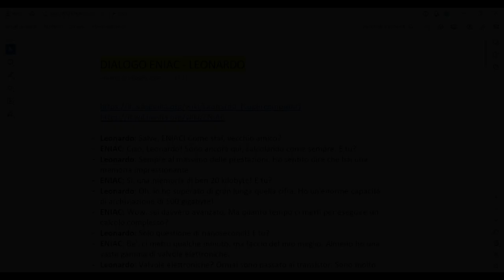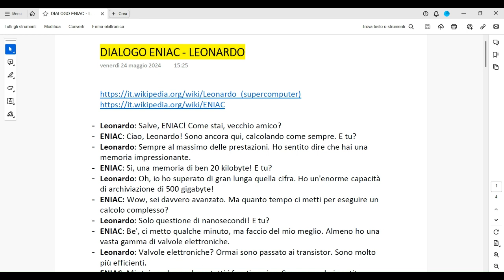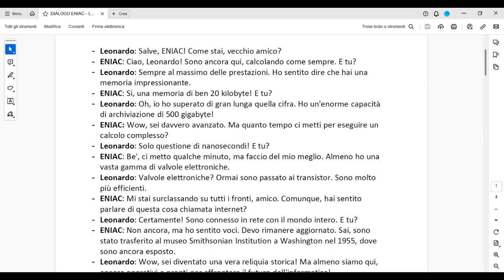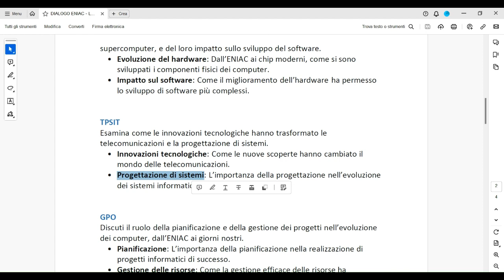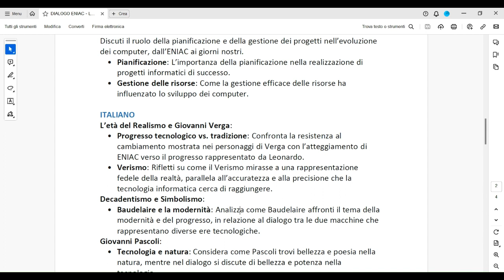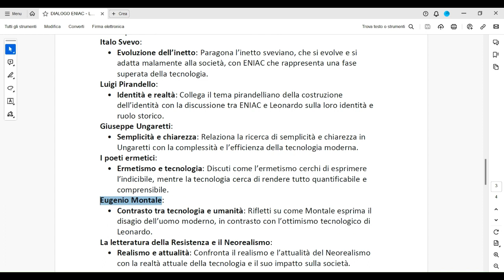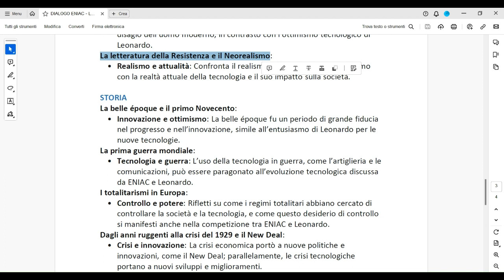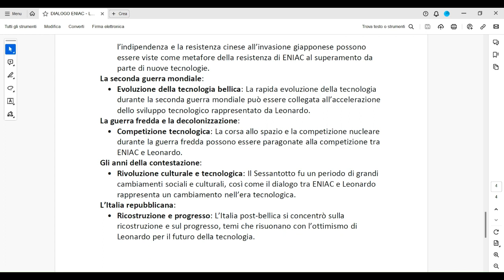MATURITA' 2024: preparati per il colloquio orale con ENIAC e Leonardo (il supercomputer)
Questo video è rivolto agli studenti degli Istituti Tecnici dell'indirizzo Informatica e Telecomunicazioni articolazione INFORMATICA.
L'idea è quella di fornire una serie di suggerimenti per il colloquio orale.
In questo video in particolare vedremo come poter collegare uno spunto di tecnologie con italiano e storia.